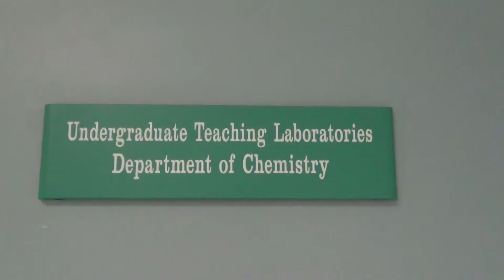BSc Pharmaceutical and Biomedical Chemistry - Study at Maynooth University - Ryan Cahill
Interested in studying for a BSc Pharmaceutical and Biomedical Chemistry? Then find all the information you need on our